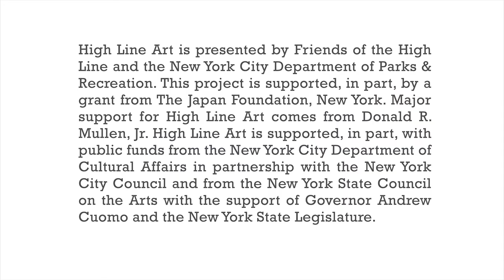Alexandra Pirici, "Threshold," a High Line Performance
For the High Line, Pirici invites a group of performers to build a moving, porous threshold at the gate that separates the eastern and western Rail Yards on the High Line at 30th Street between 11th and 12th Avenues. For the work, Pirici creates an embodied and flexible architectural “boundary” from the performers’ bodies, but one that can be negotiated and transformed.

The performers’ movements reference historical and aesthetic thresholds both real and imagined, with different functions, such as a barricade from the Paris Commune and the fictional borders built by war and conflict in Francisco Goya’s iconic “Disasters of War” prints. As the performers’ bodies and movements shift, passersby will be able to pass through, but not without having to encounter the performers in one way or another.

Performers include Marissa Brown, Catherine Cabeen, Miguel Angel Guzmán, Samuel Hanson, Casey Hess, Jordan Isadore, Jhia Louise Jackson, Annie Kloppenberg, Elizabeth Mulkey, Candace Tabbs, and Jessica Weinstein.